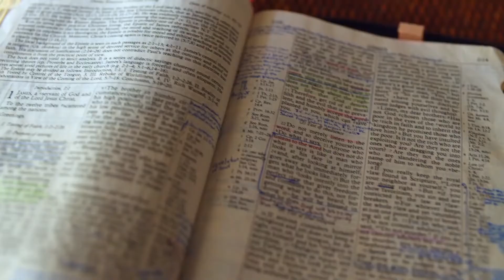Gott auf (m)einer Seite: 1. Könige 12:22-13:6